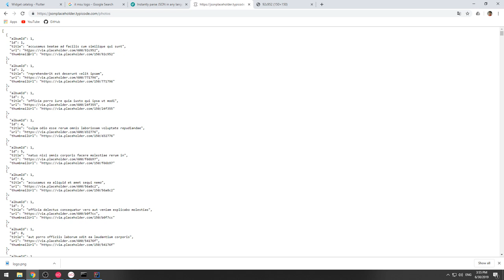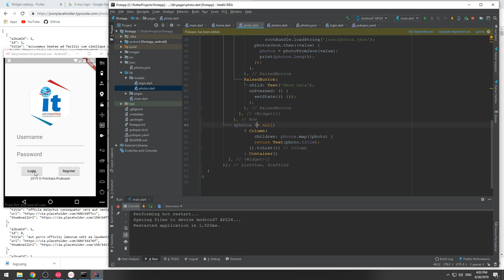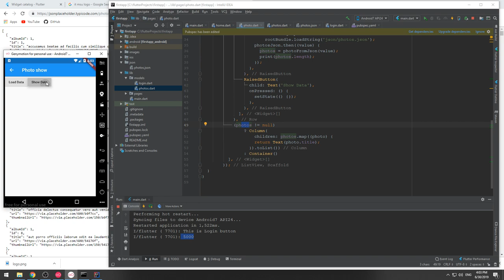35 แสดงข้อมูล json ในแอปพลิเคชัน